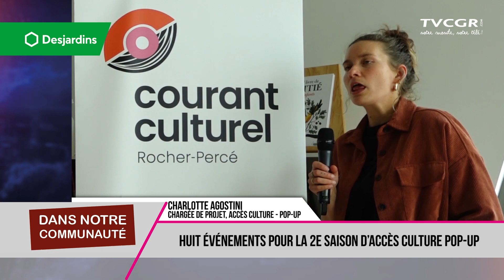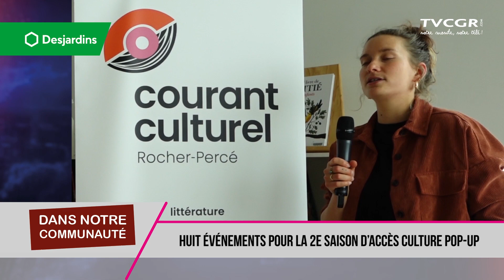Huit événements pour la 2e saison d’Accès Culture Pop-up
Courant Culturel Rocher-Percé revient pour une deuxième année avec le projet Accès Culture Pop-up et organisera huit évènements qui se produiront un peu partout dans la MRC du Rocher-Percé.

Cinq évènements seront pour le grand public où tout le monde est invité à venir. Il y aura de la danse traditionnelle, des spectacles de contes et une prestation de manipulation de feu entre autres. Puis il y aura aussi trois évènements en plus petit groupe.

« Le but d’Accès Culture Pop-up c’est vraiment d’amener la culture pour les populations locales de la MRC du Rocher-Percé. Donc c’est un peu de sortir des lieux traditionnels de diffusion culturelle afin d’aller vraiment à la rencontre des gens dans leur milieu. […] Ça vise l’accessibilité à la culture. Toutes les activités sont gratuites » explique Charlotte Agostini, chargée du projet Accès Culture Pop-up à Courant Culturel Rocher-Percé.

On aura ainsi la possibilité d’assister à ces événements de Canne-de-Rocher à Port-Daniel. Les activités se dérouleront jusqu’au mois de juin.

Il serait possible d’organiser des activités comme ceux-ci pendant la période hivernale, mais cela demanderait plus de travail et de discussion avec les organismes locaux. Mais si on vient à en faire pendant l’hiver, Charlotte Agostini a déjà quelques petites idées.